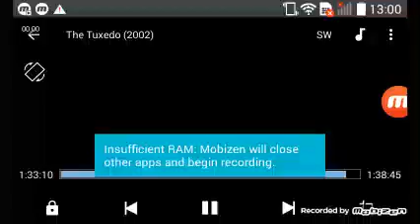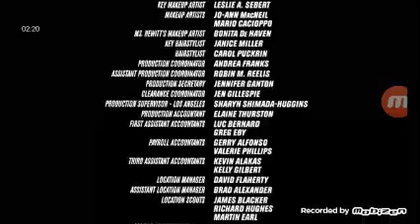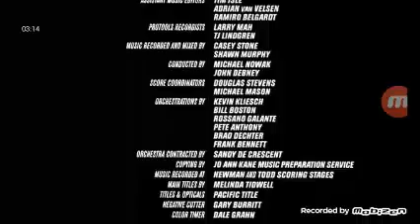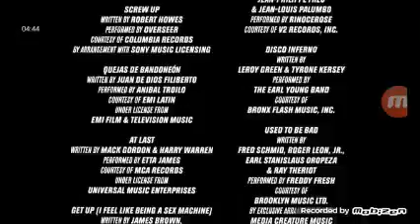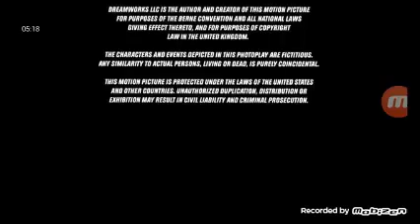The Tuxedo (2002) End Credits